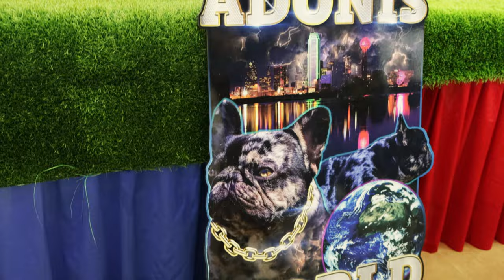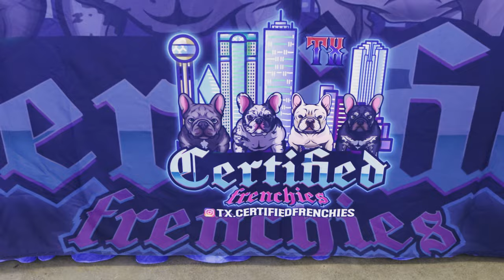Frenchie Bowl 2 Recap (@ChavezBulldogs214) Shot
Recap for one of my clients Ace Chavez with Chavez Bulldogs 214